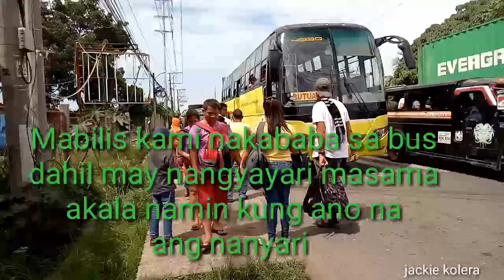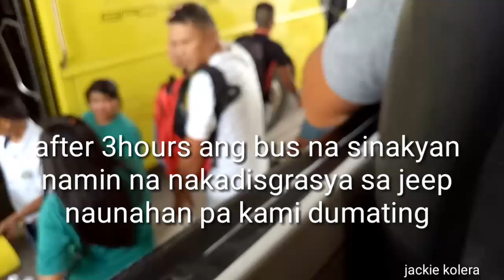TERRIBLE ROADTRIP:BUS Vs JEEP||Thank to God We're all safe|byahing pa agusan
Nagmamadali kami sa byahi mali pala nasakyan namin,kayat sumakay kami ng bus papuntang bus stop sa panacan davao,at don na kmi sumakay ng bus papuntang butuan kc madadaanan lng yon,at sa kasamaang palad ilang minuto lng ay sumadsad na ang jeep sa bus laking takot namin kaya dali dali kami bumababa, sakay na nmn kmi ng ibng bus papuntang tagum ,tas papunta sa veruela na...thanks to god safe lng kmi
Davaonews,gmaDavao,abscbndavao,brigadanew,brigadanewsfm,kmjs,Jessica soho